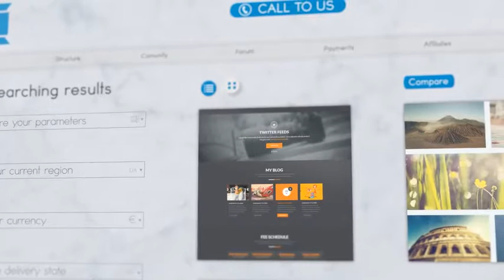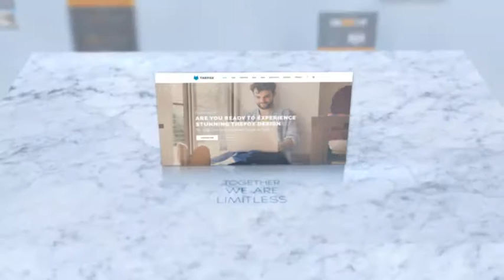UIUX Website Promo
Version CS 5.5 and above
    24 slides,9 text holder, 1 logo holder
    10 Scenes + 1 Bonus prepared minimal design page scene
    100 % After Effects, No plugins needed.
    Drag & drop easly
    1:17 length
    High quality details, Full HD resolution
    Very easy to costomise